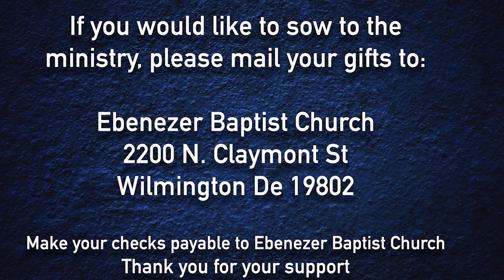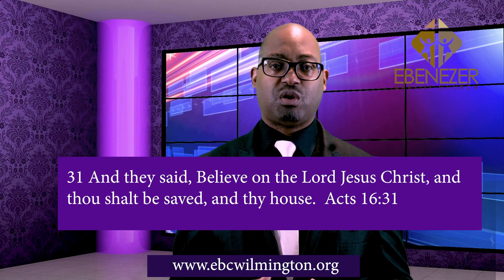FIGHT 7 2 23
We can not achieve victory unless we fight. The size of your victory is in proportion to the size of your fight.

Paul encouraged Timothy to fight the good fight of faith. The thing the enemy wants most is not your family, possessions, status, etc. He wants your faith because He knows that is what connects us to God and allows us to walk in victory.

Listen to this powerful message from Pastor Hamm as he preaches the topic "Fight" Be blessed.

Message: Fight
Scripture:  I Timothy 6:12
Preacher: Rev. Gilbert S. Hamm Sr.
Date: July 2nd, 2023